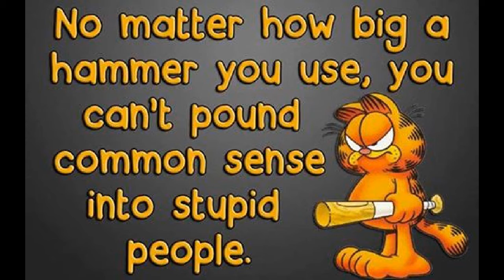Cherokee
Mallice's What was he Thinking